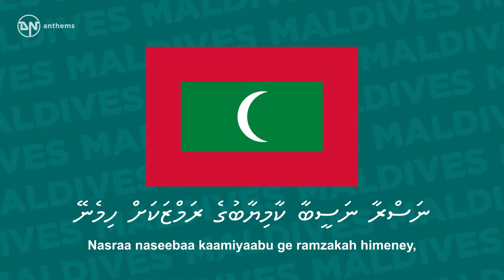National Anthem of Maldives - Qaumee Salaam - ޤައުމީ ސަލާމް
The national anthem of the Republic of Maldives. Lyrics in Dhivehi: ޤައުމީ މިއެކުވެރިކަން މަތީ ތިބެގެން ކުރީމެ ސަލާމް ޤައުމީ ބަހުން ގިނަހެޔޮ ދުޢާ ކުރަމުން ކުރީމެ ސަލާމް ޤައުމީ ނިޝާނަށް ޙުރުމަތާއެކު ބޯލަނބައި ތިބެގެން އައުދާނަކަން ލިބިގެން އެވާ ދިދައަށް ކުރީމެ ސަލާމް ޤައުމީ މިއެކުވެރިކަން މަތީ ތިބެގެން ކުރީމެ ސަލާމް ޤައުމީ ބަހުން ގިނަހެޔޮ ދުޢާ ކުރަމުން ކުރީމެ ސަލާމް ނަސްރާ ނަސީބާ ކާމިޔާބުގެ ރަމްޒަކަށް ހިމެނޭ ފެއްސާއި ރަތާއި ހުދާ އެކީ ފެނުމުން ކުރީމެ ސަލާމް ޤައުމީ މިއެކުވެރިކަން މަތީ ތިބެގެން ކުރީމެ ސަލާމް ޤައުމީ ބަހުން ގިނަހެޔޮ ދުޢާ ކުރަމުން ކުރީމެ ސަލާމް Lyrics Transliteration: Qaumee mi ekuverikan mathee thibegen kureeme salaam. Qaumee bahun gina heyo dhu'aa kuramun kureeme salaam. Qaumee nishaanah hurumathaa eku boalan'bai thibegen, Audhaa nakan libigen e vaa dhidha ah kureeme salaam. Qaumee mi ekuverikan mathee thibegen kureeme salaam. Qaumee bahun gina heyo dhu'aa kuramun kureeme salaam. Nasraa naseebaa kaamiyaabu ge ramzakah himeney, Fessaa rathaai hudhaa ekee fenumun kureeme salaam. Qaumee mi ekuverikan mathee thibegen kureeme salaam. Qaumee bahun gina heyo dhu'aa kuramun kureeme salaam. English Translation: We salute you, o Homeland, in unity With an abundance with well-wishes in our very own tongue Bowing our heads to your crescent moon and star We salute the mighty red, white and green; We salute you, o Homeland, in unity With an abundance with well-wishes in our very own tongue Victory and good fortune be its alone With our bright colours streaming in the air, we hail our buoyant flag. We salute you, o Homeland, in unity With an abundance with well-wishes in our very own tongue.